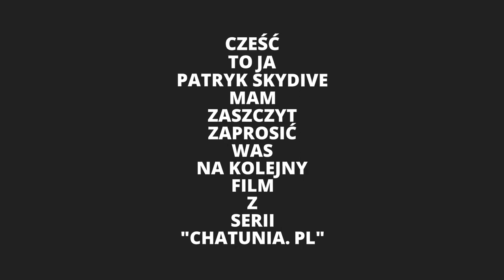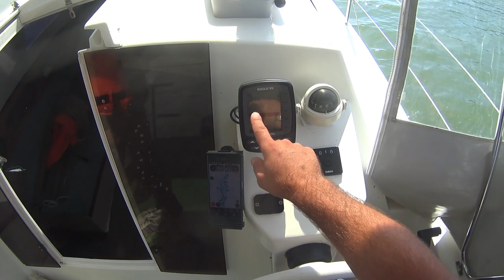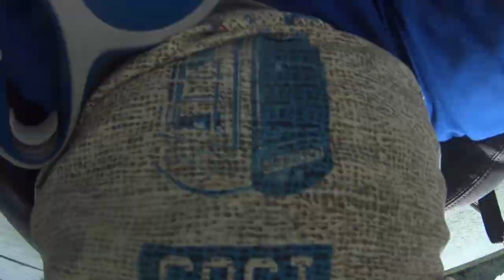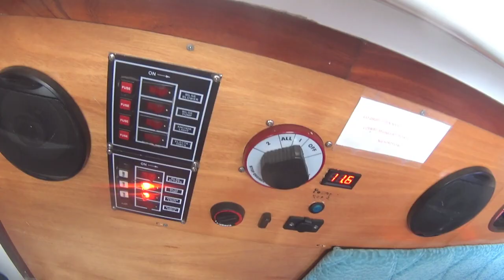Jeden dzień na Mazurach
Witam wszystkich którzy mają ochotę zobaczyć jeden dzień z naszych wakacji. Oczywiście ten najfajniejszy :)